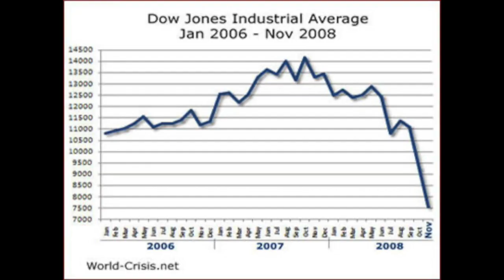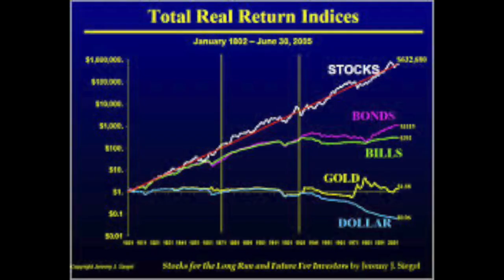PRESENTATION 2.0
Cette vidéo traite :INVESTISSEMENT| PRESENTATION 2.0